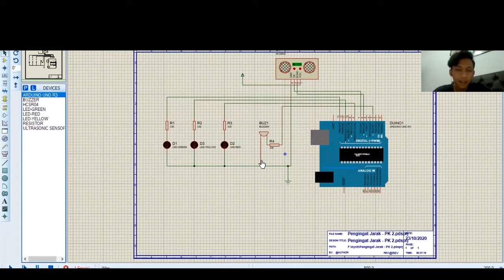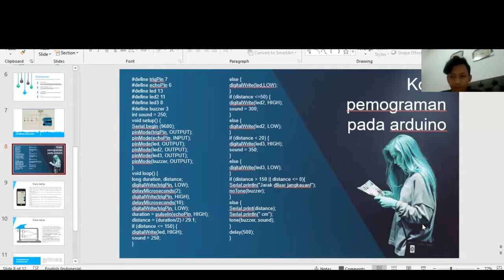I0720062_Rafi Panhardyansyah Dananjaya_Sensor Jarak Antrian Kasir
Alat ini dapat mendeteksi jarak aman dalam antrian kasir sesuai anjuran pemerintah dalam kasus penanganan virus COVID. Cara kerja alat ini sangat mudah yaitu mendeteksi seseorang didepan sensor HC-SR04 lalu ditransmisikan ke Arduino dengan output LED dan buzzer.

Pembimbing : Subuh Pramono, S.T., M.T.